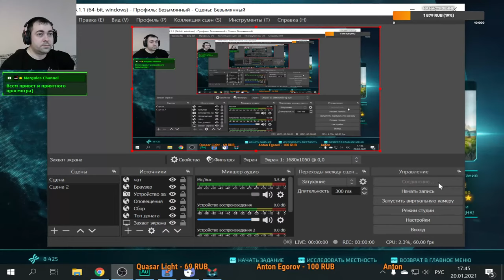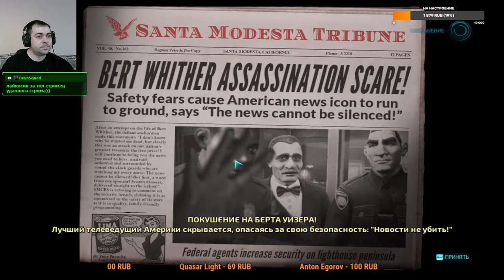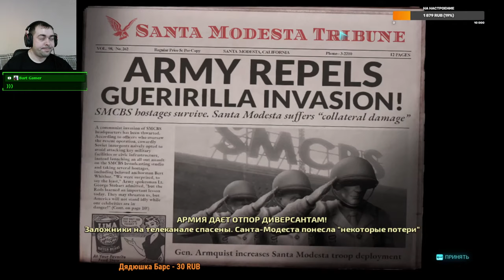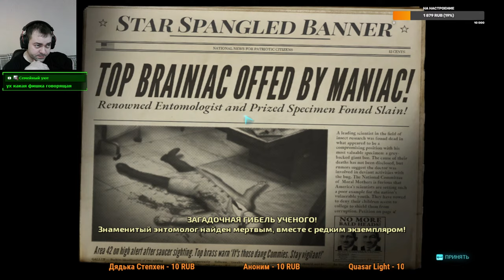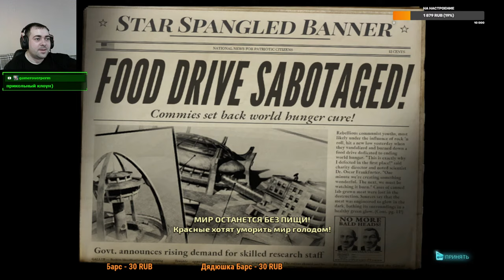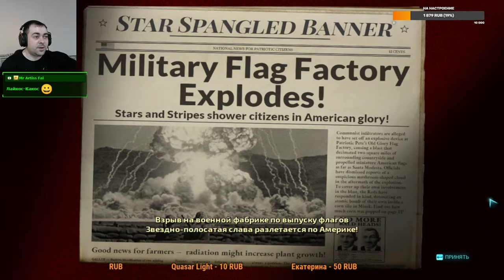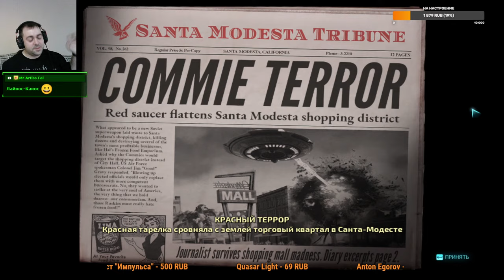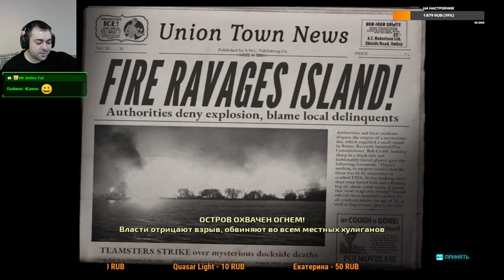Тотальное жёппозондирование ►2 Прохождение Destroy all humans!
Destroy All Humans! - это ремейк одноименной игры 2005 года выпуска, в которой игрокам отводится роль инопланетянина по имени Крипто. Он прибывает на Землю в середине 50-х годов двадцатого века, где начинает массовый геноцид людей, коров и прочих живых существ.  Всё начинается с того, что над военной базой пролетает НЛО. Командир пытается остановить запуск ракеты, но тарелка оказывается сбита. Военные забирают тарелку и летевшего на ней пилота. Наслаждаемся захватом Земли).
Всем привет! Вы на игровом канале Маргулеса, где регулярно выходят стримы с прохождением игр на ps4 и пк разных жанров. Усаживайтесь по-удобнее, запасайтесь вкусняхами и нажимайте кнопку плэй.